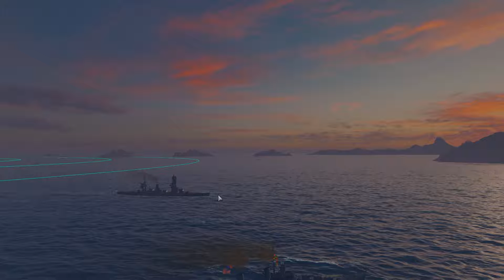World of Warships- Atlanta Kraken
World of Warship gameplay in the Atlanta, 199k damage and a Kraken Unleashed.